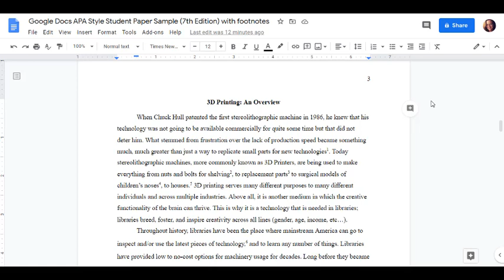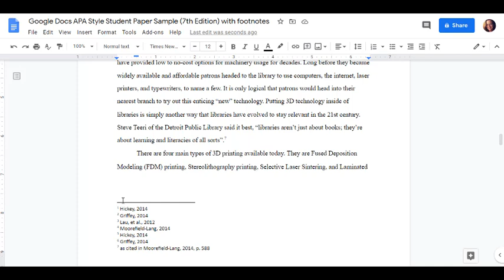Cómo incorporar notas al calce en Google Docs (Create Footnotes in Google Docs)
Éste breve video muestra a los usuarios cómo incorporar notas al calce en Google Docs.